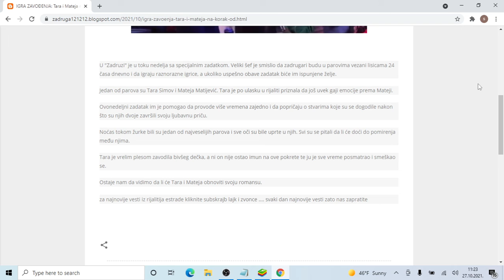IGRA ZAVOĐENJA Tara i Mateja na korak od POMIRENJA vrelim plesom ga IZAZIVALA, on je odmeravao!